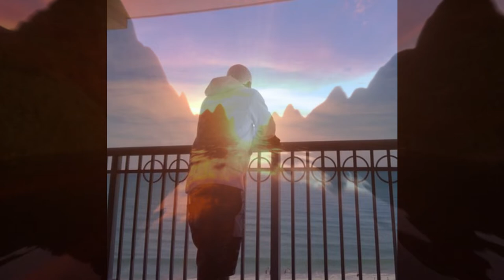Reek2Deep- The LAND [Official Audio] *NEW* 2022